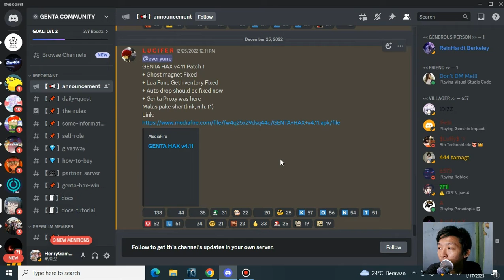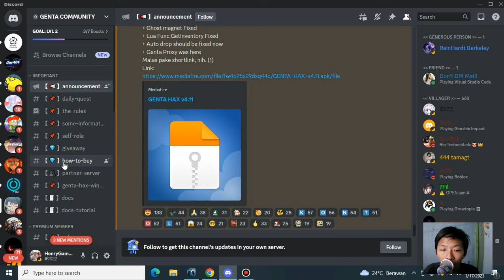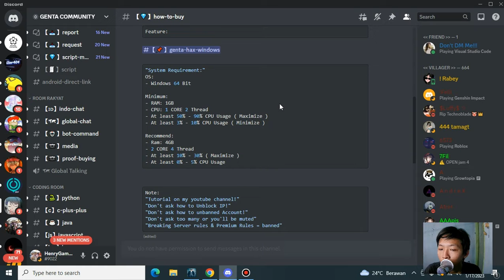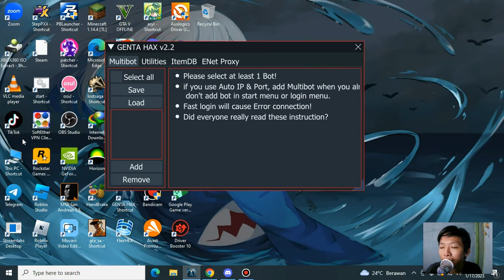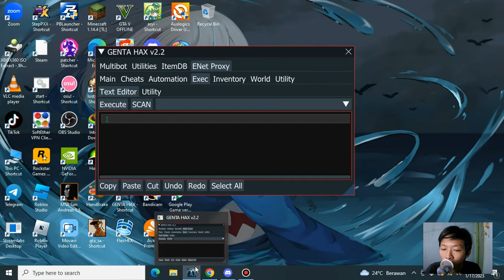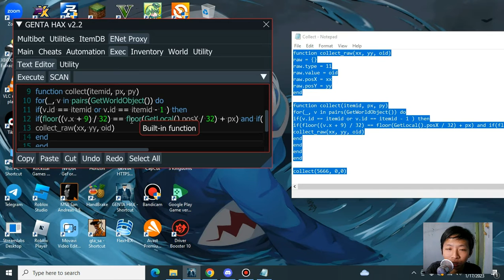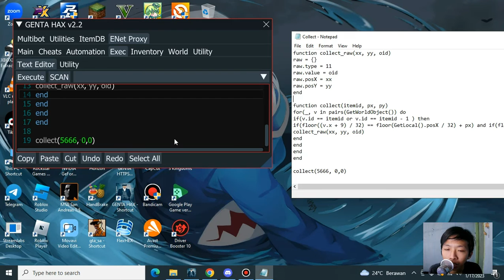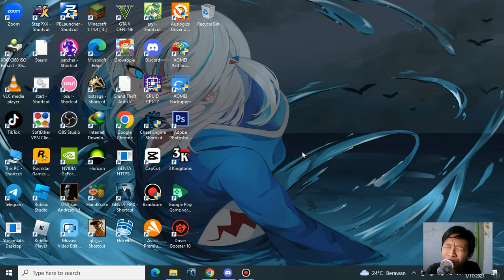5 hal dalam genta hax - growtopia